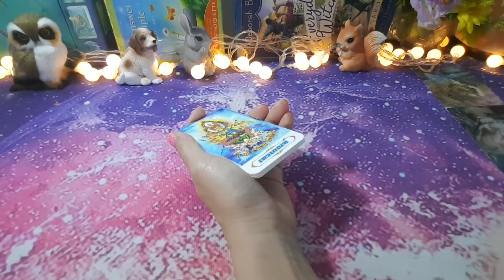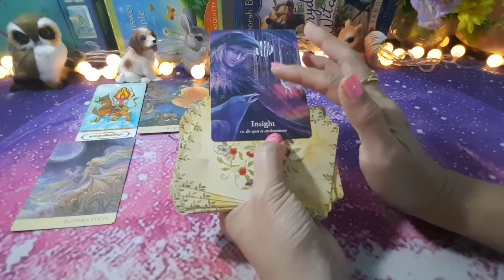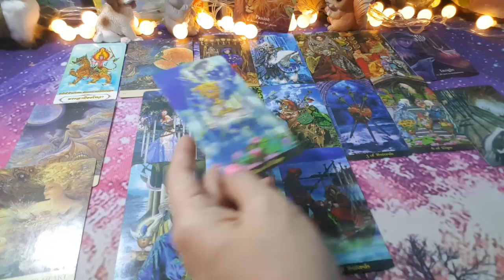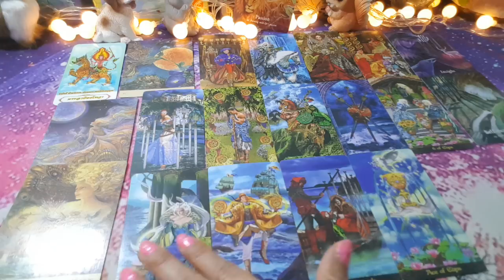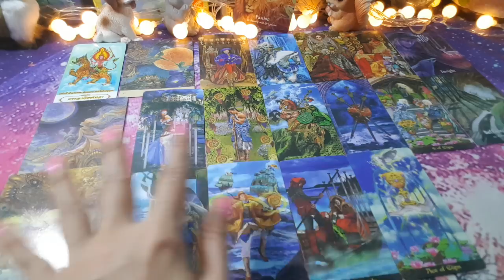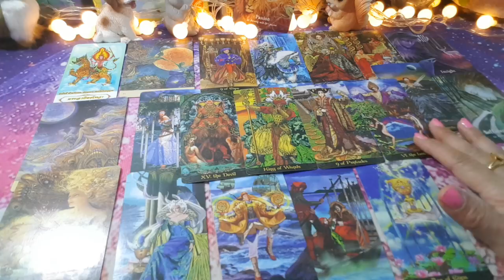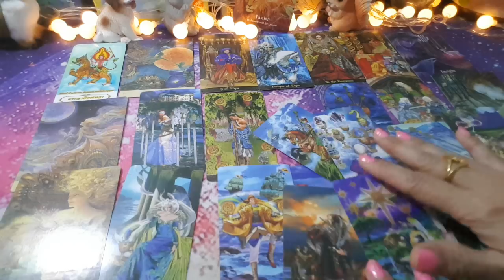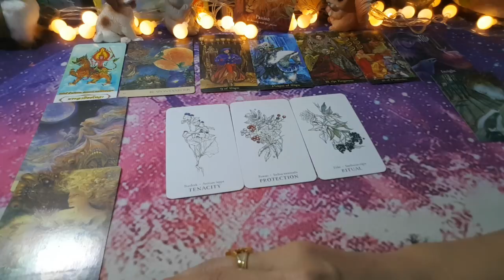ดวงราศีกุมภ์Aquarius มค.65😃ไปต่อกับสิ่งที่ใช่ เสียงหัวใจจะบอกคุณ ชีวิตที่มั่นคง รักที่อบอุ่น😍